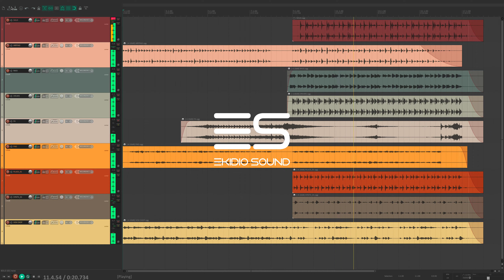Populáris zene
Populáris zene néhány sávból. Töltsd le a projektet